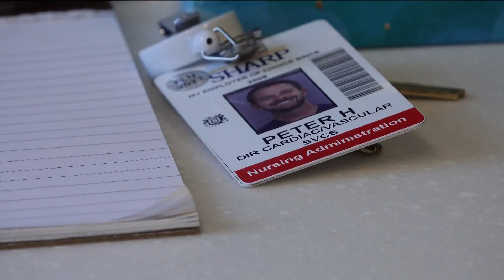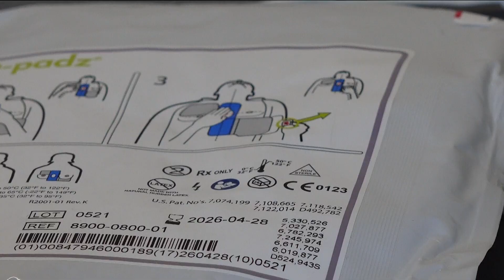Bronny James' collapse shows importance of Defibrillators, CPR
Defibrillators are becoming more prevalent across the country and are increasingly recognized for their life-saving potential. This week, Bronny James, the son of basketball superstar LeBron James, suffered a cardiac arrest during practice, highlighting the importance of Automated External Defibrillators (AEDs) in emergency situations.

Cardiac arrest occurs when the heart experiences an electrical malfunction, causing it to stop pumping blood to vital organs. Doctors say it only takes minutes before those vital organs start shutting down. According to the American Heart Association, approximately 95 percent of sudden cardiac arrest victims do not survive before reaching the hospital. However, in Bronny's case, prompt intervention significantly improved his chances of survival.

FULL STORY: